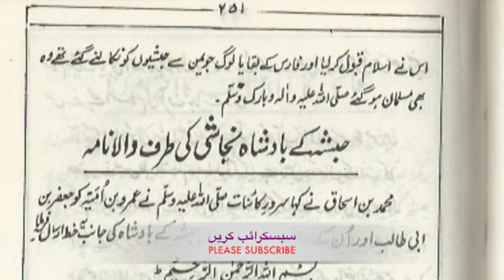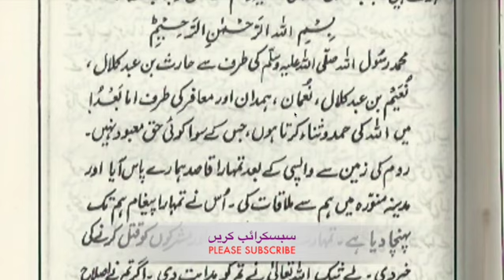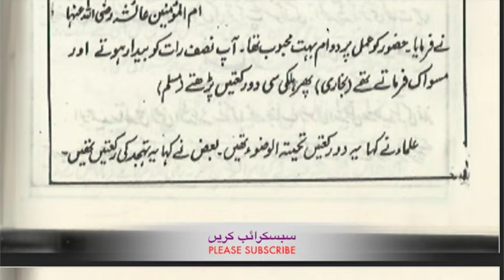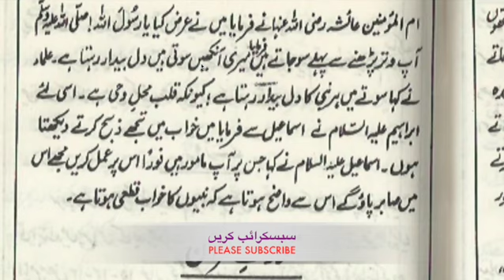حبیب اعظم Video Part - 27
حبیب اعظم
تصنیف -- شیخ الحدیث علامہ غلام رسول رضوی شارح بخاری
nabi e muazzam habeeb e doaalam,
habib e khuda ka nazara karun me,
tajdar-e-haram
umme habiba naats
habib e khuda ka nazara karoon mai
islamic audio books urdu
best islamic audiobooks
islamic audio books in English
islamic books in urdu
islamic books for women
islamic historical books in urdu
islamic books in English
islamic books for beginners
islamic books to read for knowledge
islamic audio books in urdu
top islamic books in urdu
islamic books name
audio books free
Habib-e-Azam